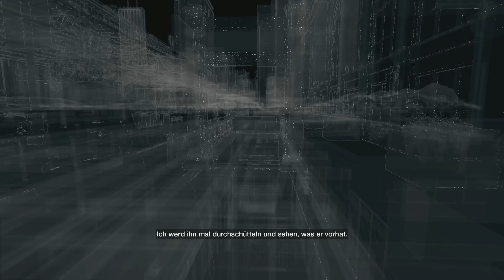Lets Play Watch Dogs Deutsch Gameplay Part 6